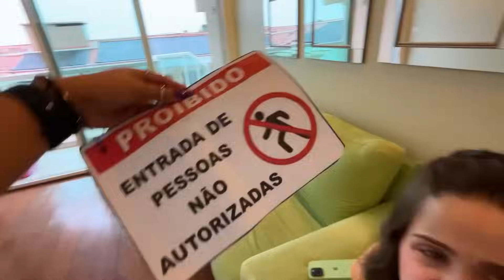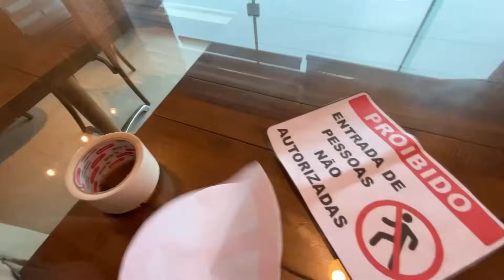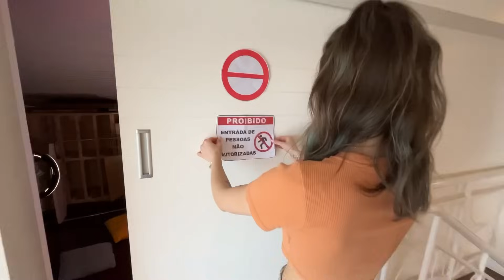TEM UM QUARTO SECRETO NA CASA DAS MARIAS!!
falaaa galera no vídeo de hoje eu trouxe um vídeo de um quarto secreto na casa das marias, assistam o vídeo até o final e vejam como foi!!